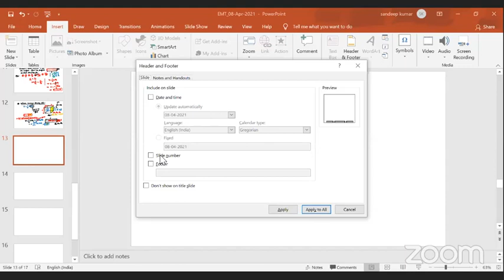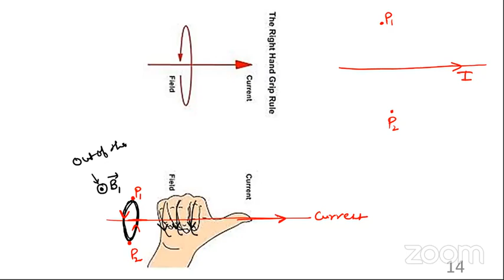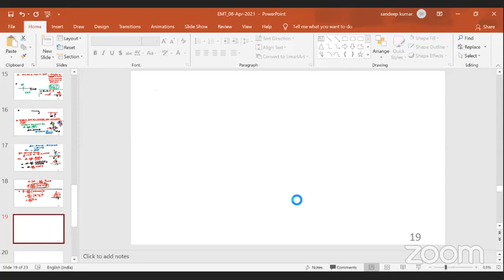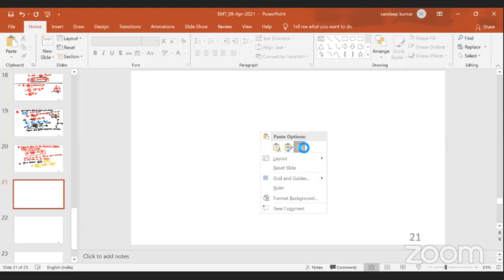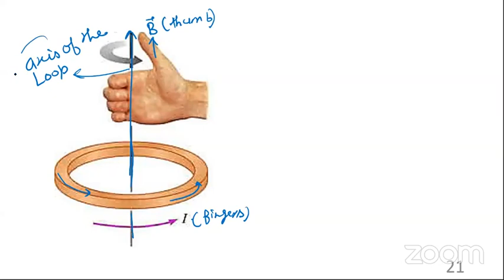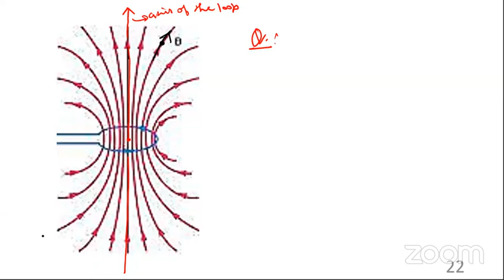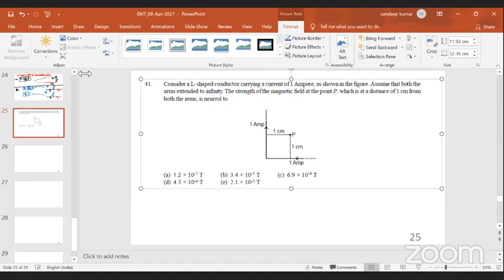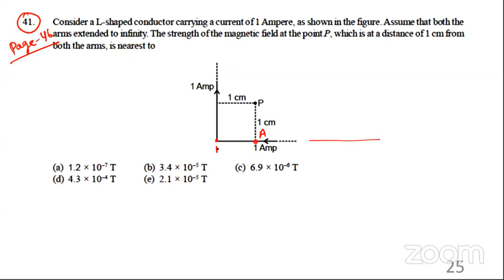Electrodynamics prl 8 2